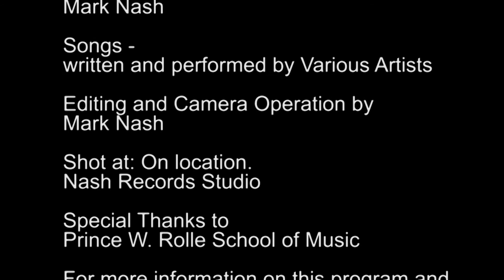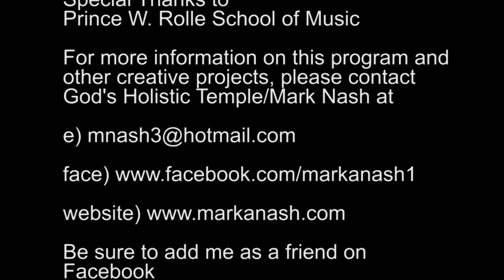Artist Corner-Episode 102-Cover of If Only You Knew by Patti Labelle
Hello Everyone,

Happy New Year and I am happy to make my first YouTube Artist Corner for 2018!

I am singing covers of the following songs and of course I had a blast doing it!:

1 So High  John Legend
2 Can You Stand the Rain New Edition
3 Send For Me Atlantic Star
4 Lonely Heart Boyz II Men
5 Forever Mine The O'Jays
6 Love's Train Con Funk Shun
7 Latest Greatest Teddy Pendergrass
8 If Only You Knew Patti Labelle
9 No Pain, No Gain Betty Wright
10 So Amazing Luther Vandross

Hope you like them and of course my original work is on my YouTube channel as well as you can to buy my cds as well...

Peace...